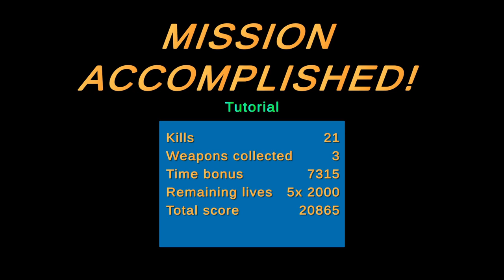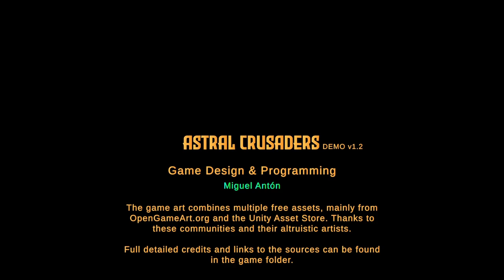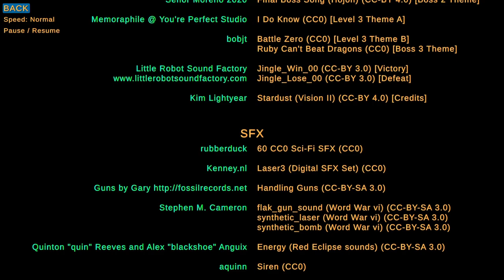Astral Crusaders - Longplay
Short free game made by me, for Windows.

Game version played here: Demo v1.2

 0:21 Tutorial
 2:19 Level 1
 3:59 Level 1 Boss
 5:27 Level 2
 6:52 Level 2 Bosses
 9:12 Level 3
 10:29 Level 3 Boss
 11:46 Credits